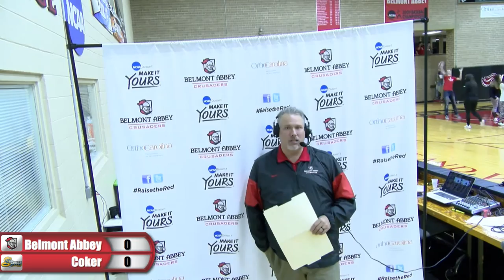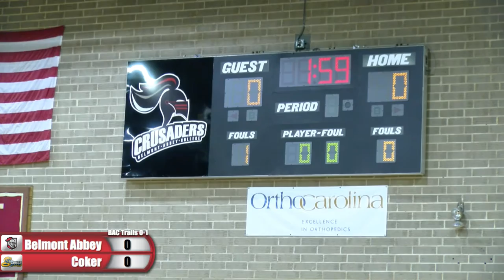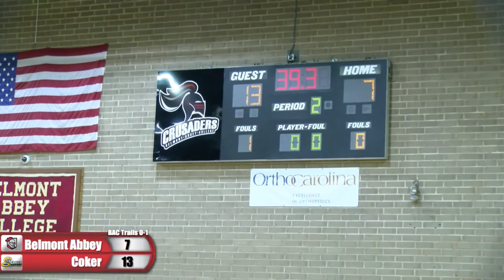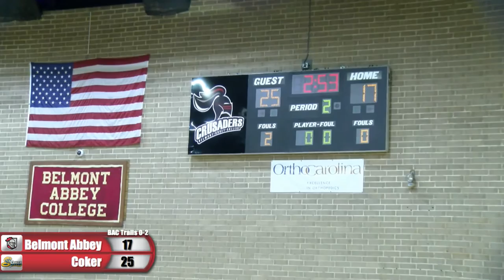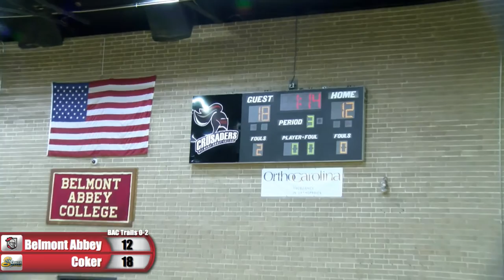Belmont Abbey MVB vs Coker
The Crusaders face the undefeated Cobras of Coker College inside the Wheeler Center.  Brian Rushing on the call for the Belmont Abbey Sports Network.